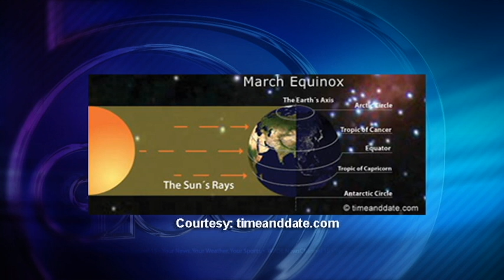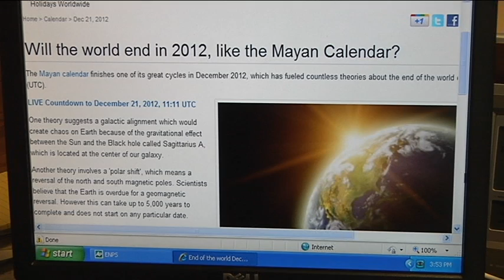Egg & broom balancing: the myth, the legend, the science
Is there any science behind the myth?

It is true that you can balance an egg on its end on the vernal equinox, the first day of spring. However, you can also balance an egg on the day before the equinox, the day after, or on any day of the year.